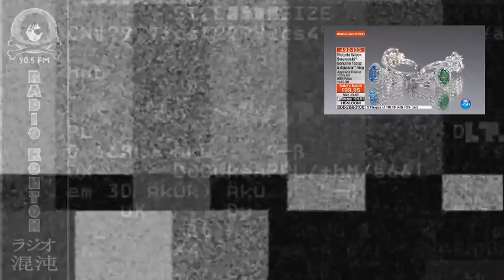DOCTOR ELLIS 'WORST CASE SCENARIO'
RADIO KONTON PRESENTS: DOCTOR ELLIS 'WORST CASE SCENARIO'

RADIO KONTON 90.5 FM is a pirate radio station operating in Northern Ontario, Canada. RADIO KONTON produces a strange blend of mostly music and what can only be described as “auditory experimentation”. RADIO KONTON is proud to announce their arrival on the Web, where they stream 24 hours a day, 7 days a week...